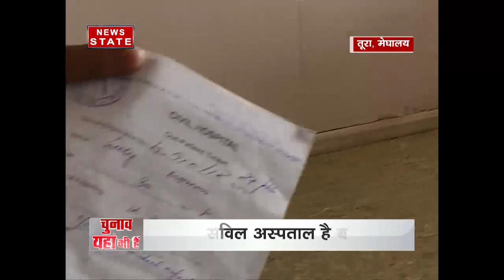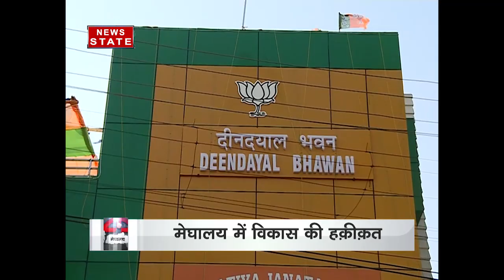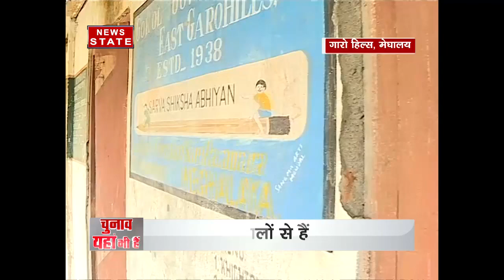Meghalaya Elections 2018: Ground report of medical facility in the state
Watch News State special coverage on the condition of medical facility in the state of Meghalaya.